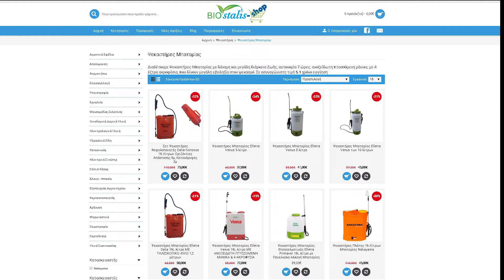Απολύμανση Απεντόμωση και Ψεκασμοί Φυτών από το Biostalis-Shop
✈️✈️ ΑΠΟΣΤΟΛΗ ΠΑΝΕΛΛΑΔΙΚΑ ✈️✈️
💥 Απολύμανσεις, Απεντομώσεις και Ψεκασμοί Φυτών με Ψεκαστήρα Μπαταρίας Viopsec και Νεφελοποιητή Scirocco 💥💥
Οι ψεκαστήρες Viopsec μπορούν να συνδυαστούν με τον νεφελοποιητή Scirocco και χάρη στη μεγάλη διασπορά και τη διάσπαση της σταγόνας να επιτύχουν την μέγιστη κάλυψη των επιφανειών που θέλετε να ψεκάσετε ή να απολυμάνετε.
Οι ψεκάστηρες διατίθενται σε διάφορα μεγέθη αναλόγως με τη χρήση που τους θέλετε.